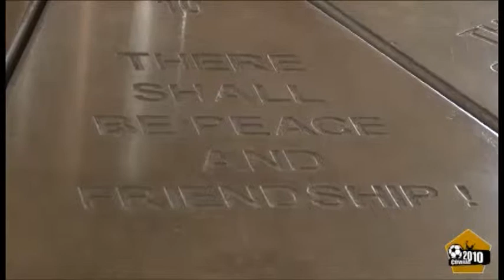Soweto's First Four Star Hotel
And now for something completely different ... The four star Soweto Hotel on Freedom Square in Kliptown offers you the opportunity to experience the great energy and warm people of Jo'burg's biggest township while staying in first class accommodation.